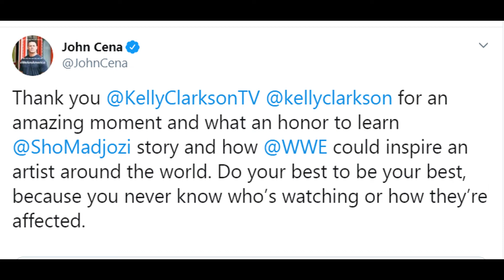John Cena Surprises Sho Madjozi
John Cena recently surprised Sho Madjozi while she was performing live. It was the first time she got to meet him after the release of her popular song John Cena.